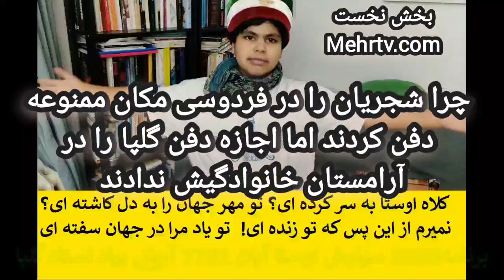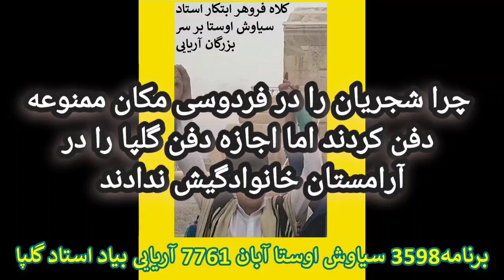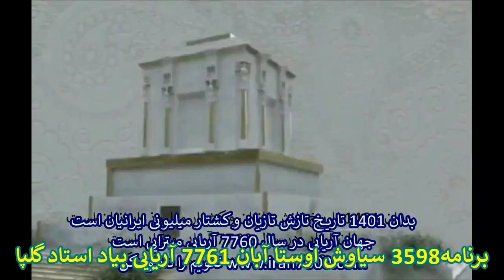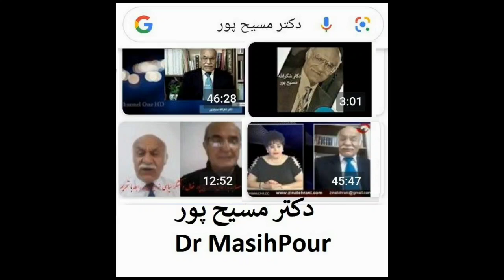کلاه فروهر سیاوش اوستا بر سر کودکان و کهنسالان آریایی